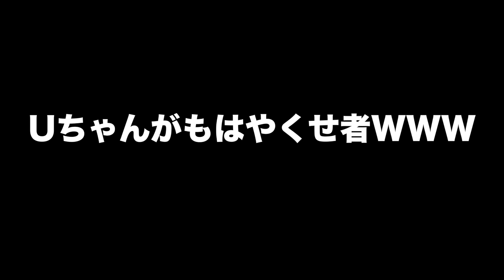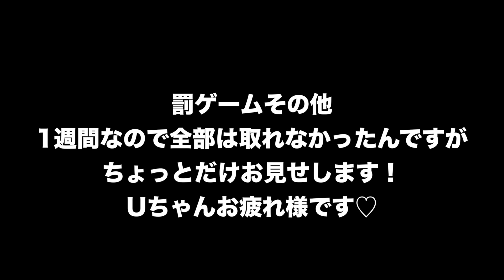【罰ゲーム】Uが料理するの危険すぎた【レズビアンカップル】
こんにちわ😋